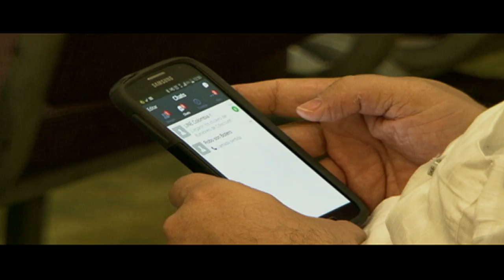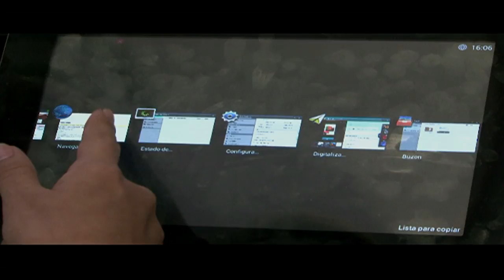Seguridad en la nube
Los retos que hay en el manejo de la información en la nube están enfocados en la seguridad